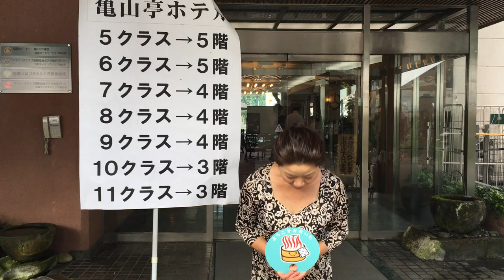ようこそおおいた